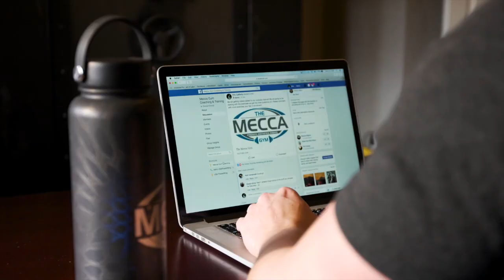The Power Of Lifting Podcast Episode #4 Sheryl Deigert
On Episode #4 of The Power Of Lifting Podcast we talk with a truly powerful women and friend! Sheryl has been through her share of battles, but has never let fear stop her from reaching her goals, and lifting others up! It's truly impossible to feel down around Sheryl, listen for yourself to find out why!

Sheryl Deigert - @sheryl_deigert

Click the Links  below to follow Eric Cafferty and The Mecca Gym on all social media platforms!